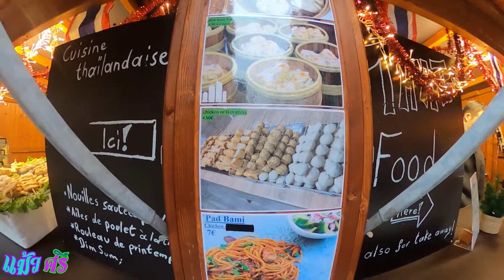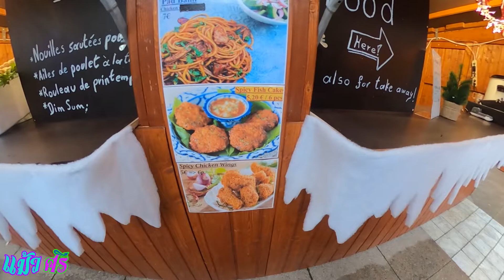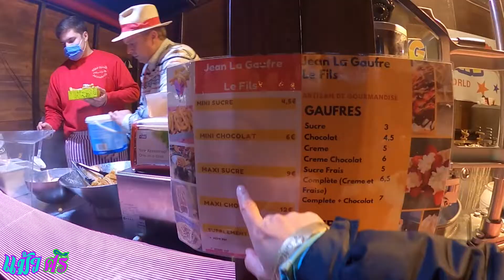ลูกชิ้นยืนกิน คนไทยขายดีมาก ฝรั่งแห่ซื้อกิน ตลาดคริสมาต์ ลักเซมเบิร์ก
ใครมาเที่ยวลักเซมเบิร์ก ช่วงหน้าหนาว ก่อน ปีใหม่แล้ว
อย่าลืมมาเที่ยวตลาดคริสมาสต์ ที่ ดิฟเฟอด๊อง นะคะ
อย่าลืมมากินลูกชิ้น คนไทยขายเองในงาน ไทยแท้ๆค่ะ

ขอบคุณเพื่อนๆที่เข้ามาให้กำลังใจนะคะ